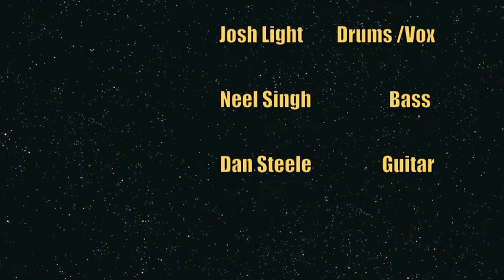Jamily Productions presents... Covered with Jam & Ron Holloway 11/13/10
Ron Holloway on Tenor Sax, Josh Light on Drums/Lead Vox, Dan Steele on Guitar, Neel Singh on Bass